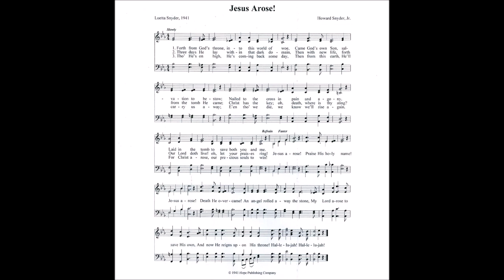Forth From God's Throne, Into this World of Woe (Jesus Arose)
Text by: Luetta Snyder
Tune by: Howard Snyder Jr
Source: Choice Hymns of the Faith 1945 #61

1 Forth from God’s throne, into this world of woe,
Came God’s own Son, salvation to bestow;
Nailed to the cross in pain and agony,
Laid in the tomb to save both you and me.

Refrain:

Jesus arose! Praise His holy name!
Jesus arose! Death He overcame!
An angel rolled away the stone,
My Lord arose to save His own,
And now He reigns upon His throne!
Hallelujah! Hallelujah!

2 Three days He lay within that dark domain,
Then with new life, forth from the tomb He came;
Christ has the key; oh, death, where is thy sting?
Our Lord doth live! oh, let your praises ring!

Refrain

3 Tho’ He’s on high, He’s coming back some day,
Then from this earth, He’ll carry us away;
E’en tho’ we die, we know we’ll rise again,
For Christ arose, our precious souls to win!

Refrain